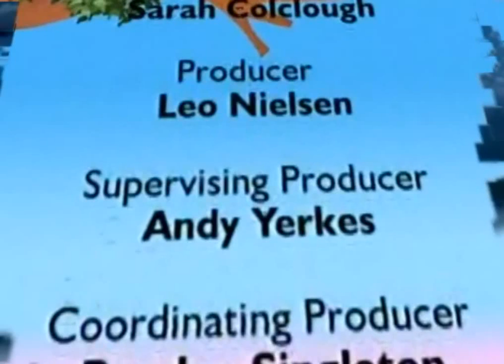Opowieści Mamy Mirabelle 11